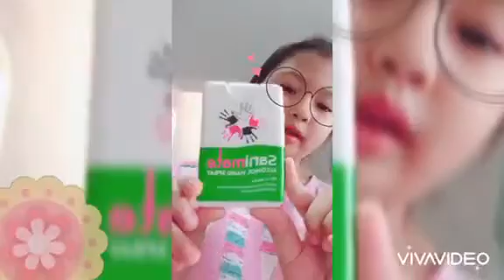Review​ | วิธิป้องกัน​ ห่างไกลไวรัส​โคโรน่า19 | by​ Atommy.ar​